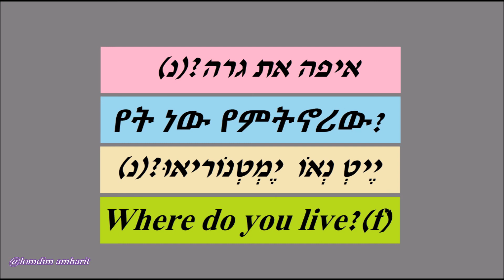אמהרית בסיסית - משפטי היכרות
לאינסטגרם-lomdim_amharit